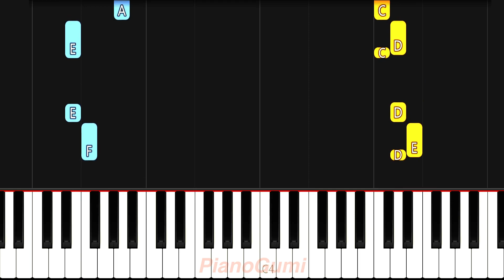Koori Zokusei Danshi to Cool na Douryou Joshi OP - "FROZEN MIDNIGHT" - EASY Piano Tutorial & Sheets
Ooo looks like a nice workplace romcom :3

Here is the easy piano tutorial to learn how to play "FROZEN MIDNIGHT" by Takao Sakuma from Koori Zokusei Danshi to Cool na Douryou Joshi (The Ice Guy and His Cool Female Colleague)!